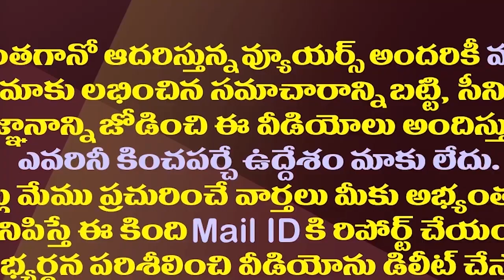నగ్న కూటమి..ఈసారి బజార్న పడిన బీజేపీ పరువు| BJP Leader Patibandla Ramakrishna Video Call Leaked